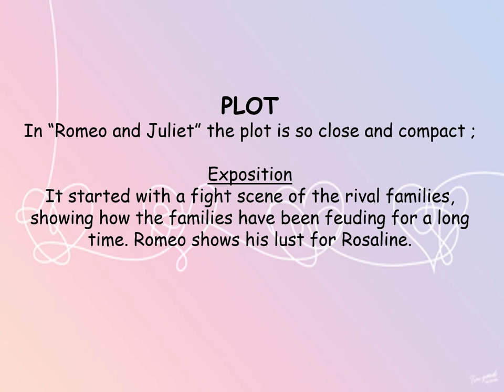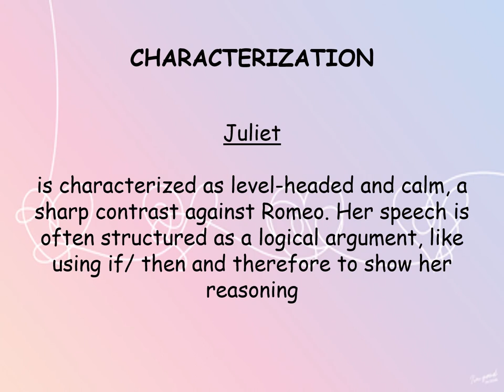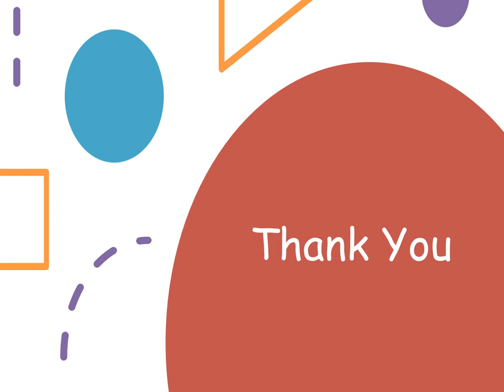ANALYSIS THE SCRIPT OF ROMEO & JULIET